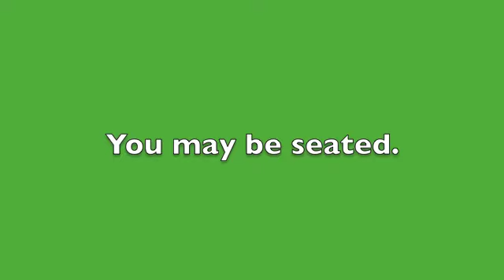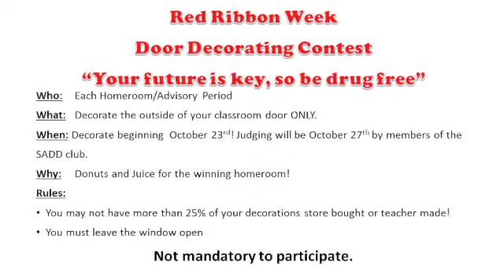oct 23 2017 mon smms morning news